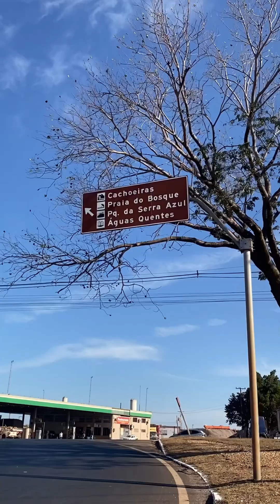Encontrei uma ACADEMIA escondida na CACHOEIRA